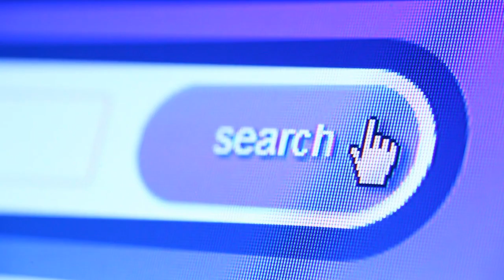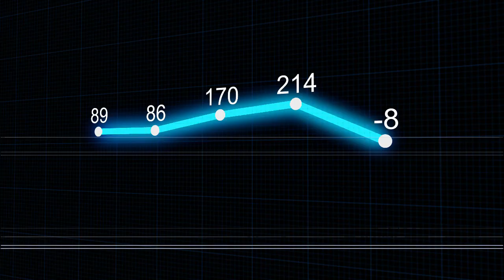أعراض السكري في بدايته؟ السكر التراكمي الطبيعي والمرتفع؟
العطش المستمر والتبول المتكرر من اشهر أعراض الإصابة بمرض السكري لكن ايه اسباب ظهور الاعراض دي علي
 مريض السكر وايه الاعراض الأكثر شيوعا للاصابة بالسكر؟
نتيجة محاولة الكلي المستمرة للتخلص من مستويات السكر المرتفعة فالدم عن طريق التبول بيزيد معدل التبول  اليومي عن الطبيعي ويظهر تاني اعراض الاصابة بالسكري في بدايته
وهو العطش المستمر وده بيكون محاولة من الجسم لتعويض السوايل اللي بيفقدها في عملية التبول
وبيكون كمان باحساس مستمر بجفاف فالحلق
العلامة التالتة علي الاصابة بالسكر هي الجوع الزايد والمستمر حتي بمجرد الانتهاء من الوجبات
رابع أعراض السكر في بدايتة هو فقد الوزن بدون مبرر وبشكل سريع
والعلامة الخامسة للاصابة بالسكر هي التعب والارهاق المزمن
سادس اعراض الاصابة بمرض السكري هو تشوش وضبابية فالرؤية بسبب تغير معدل السوايل فالجسم
العلامة السابعة علي الاصابة بالسكري هو تنميل ووخز وخدلان وخاصة تنميل اصابع اليديم وخدلان القدمين واليدين وده بيكون بسبب ضعف الدورة الدموية بسبب ارتفاع مستويات السكر فالدم
وتنميل اليدين وخدلانها من اشهر اعراض الاصابة بالسكر
وكمان تأخر التئام الجروح بسبب ضعف الدورة الدموية من اعراض السكري في بداياته
اكنشاف السكر في مراحل مبكرة بيقلل من خطورة المضاعفات لان مضاعفات السكر علي الاعصاب والقلب والشرايين والعين ممكن يسبب مشاكل كبيرة جدا للمريض

تقدر تشوف حلقة اختبار كشف السكر وتعرف عوامل الاصابة بالسكري اه

وكمان تقدر تعرف المستوي الطبيعي للسكروالمرتفع كام في الفيديوده

الهدف من القناة هو تقديم التوعية بالأمراض وأعراضها وطرق الوقاية منها
ولا تغني المعلومات الموجودة في الفيديو عن زيارة الطبيب

القياس الوحيد للتشخيص مرض السكر عن طريق السكر التراكمي
نتيجة تحليل السكر التراكمي الطبيعية للشخص السليم هي اقل من ٥.٧
نتيجة تحليل السكر التراكمي المرتفع لمرحلة ماقبل السكري هي من ٥.٧ الي ٦.٤
نتيجة تحليل السكر التراكمي المرتفع لمريض السكر هي أكثر من ٦.٤٪
وعند تشخيص الإصابة بمرض السكر لابد من تحديد نوع السكر هل هو سكر نوع أول أو سكر النوع الثاني
وده بنقدر نحدده بعمل تحليل c-peptid لتحديد كفاءة البنكرياس ومدي قدرته على افراز الانسولين
في حالة مرض السكر النوع الاول تقل او تنعدم قدرك البنكرياس على افراز الانسولين
اما في حالة مرض السكر النوع الثاني تزيد نسبة الانسولين او تكون فالمعدل الطبيعي

اكنشاف مرض السكري بالاعراض في مراحل مبكرة بيقلل من خطورة المضاعفات لان مضاعفات السكري علي الاعصاب والقلب والشرايين والعين ممكن يسبب مشاكل كبيرة جدا للمريض